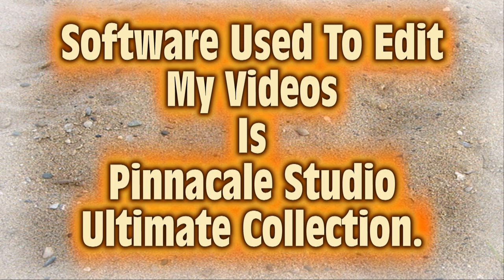CARGOLUX B747-400F & TUI B737-8 @ DONCASTER AIRPORT (UK)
No-1,064 VIDEO OF CARGOLUX B747-400F LX-RCV, CLX59E FROM LUXEMBOURG LANDING & TUI B737-800 G-TAWY TOM808 OFF TO HURGHADA, EGYPT.
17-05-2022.